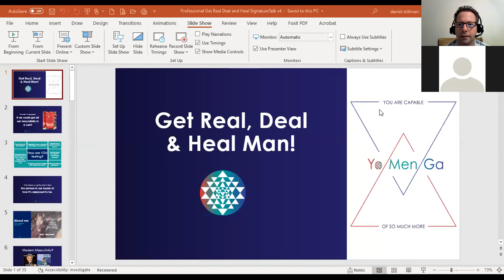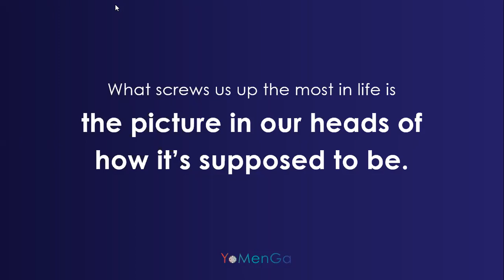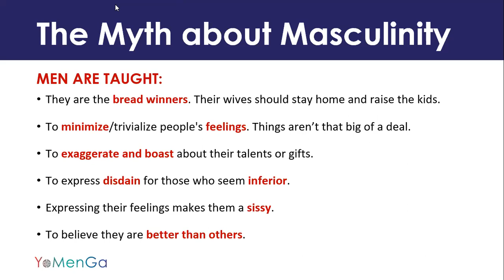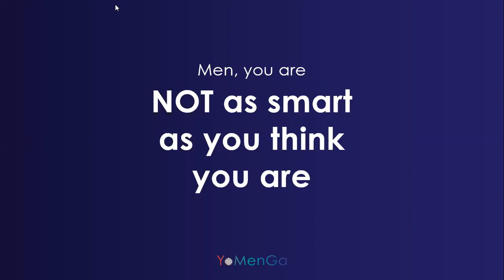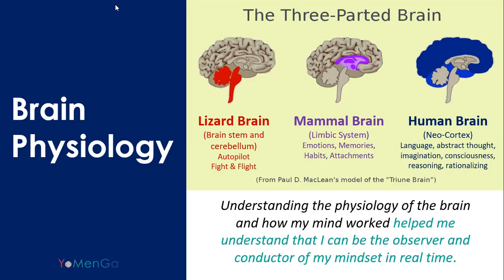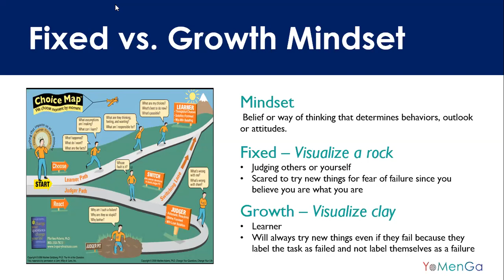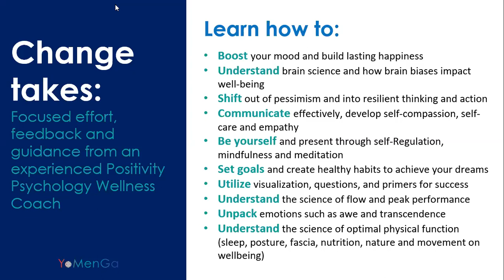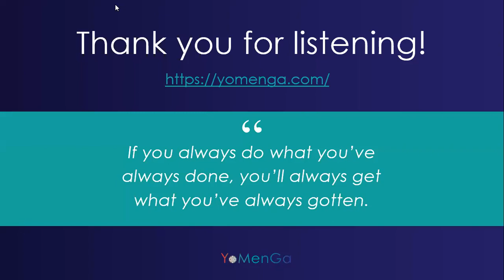Get Real, Deal & Heal!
The Truth About Masculinity...